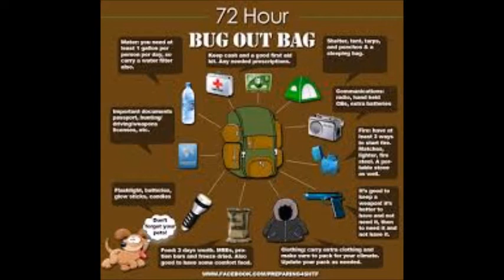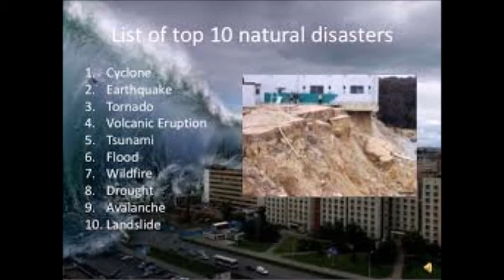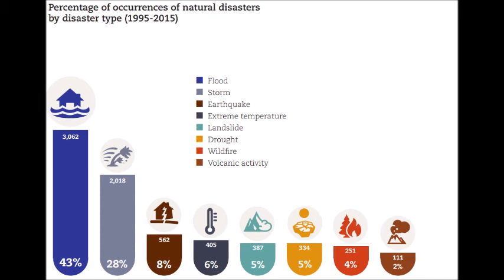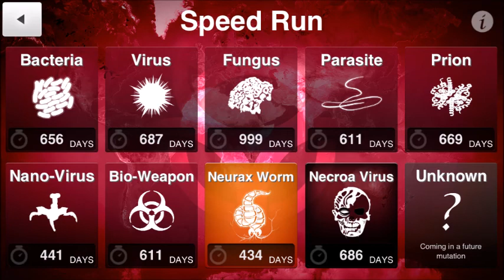What you need is The Bag Out Bag